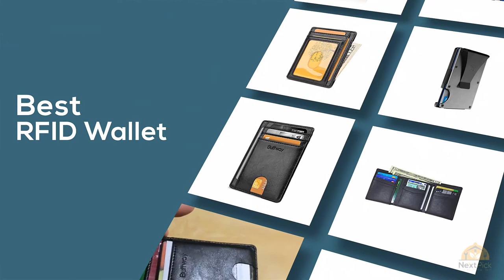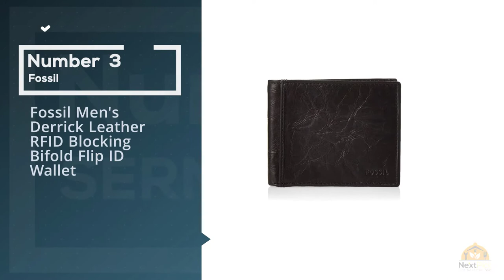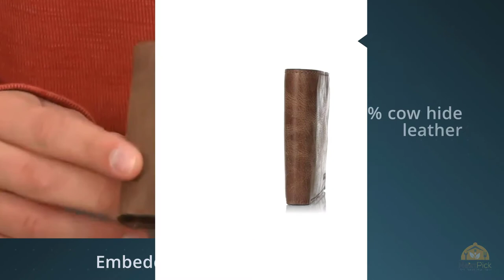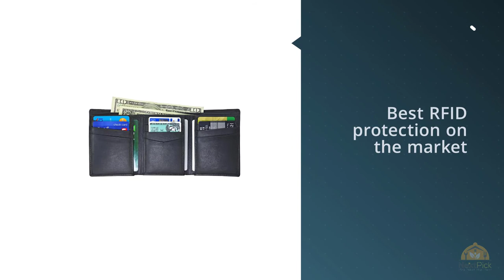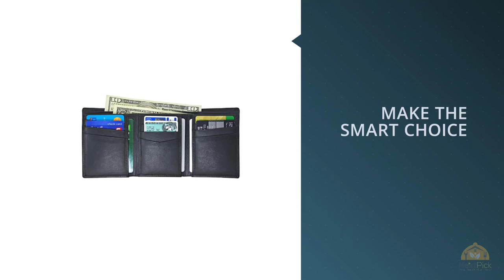Top 5 Best Rfid Wallets Review in 2024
Best rfid wallet featured in this Video:
0:22 NO.1. SERMAN BRANDS RFID Blocking Slim Bifold Genuine Leather Minimalist Front Pocket Wallets
1:05 NO.2. Buffway Slim Minimalist Front Pocket RFID Blocking Leather Wallets for Men Women
1:56 NO.3. Fossil Men's Derrick Leather RFID Blocking Bifold Flip ID Wallet
2:42 NO.4. The Ridge Slim Minimalist Front Pocket RFID Blocking Metal Wallets
3:26 NO.5. Extra Capacity Trifold Wallet for Men - RFID Blocking Genuine Leather Wallet

What Is A rfid wallet?

There are several items you can purchase which help stop your cards being skimmed. There are RFID impeding wallets, totes, sleeves, and cards. Wallets, satchels and sleeves work by acting as a Faraday cage which creates a screen around your cards which stops electromagnetic fields interacting with the cards. The RFID obstructing cards are the same shape and size as a regular Visa and is placed along with the cards it ought to ensure. It contains a jamming gadget that is activated automatically when somebody attempts to scan the payment cards in its closeness.

What is the best rfid wallet?
We strive to review as many products as we can, read realtime reviews and made our own ranking. We welcome all your comments.